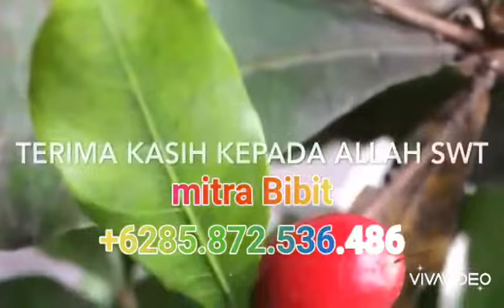The Miracle Fruit Plant @ Mitra Bibit Buah Uniq Yogyakarta.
Video dari Julius Sutrisno Farm